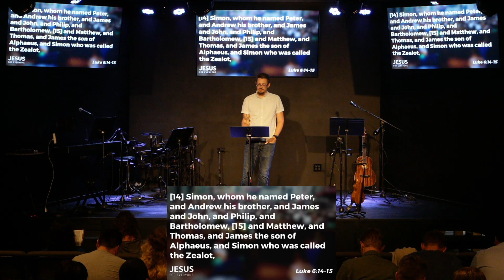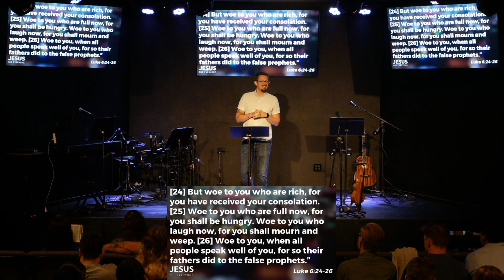Jesus for Everyone: A New Nation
The Gospel according to Luke is the longest and most thorough account of Jesus' life that we have. A key attribute of this gospel is the way Jesus is portrayed interacting with people of all kinds of backgrounds and walks of life, and showing them that he's come to seek and save the lost. Jesus truly is for everyone.